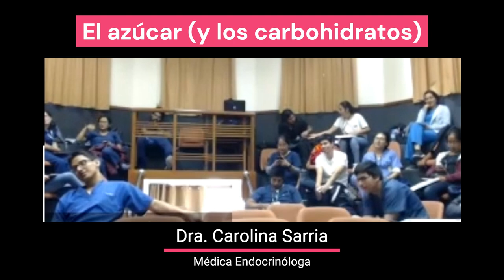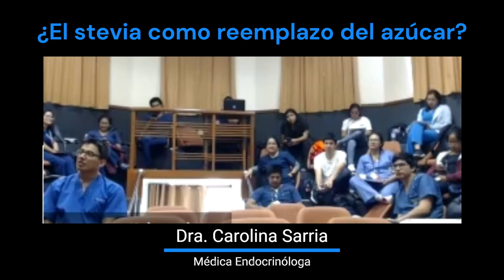El problema del azúcar y los carbohidratos - Dra. Carolina Sarria